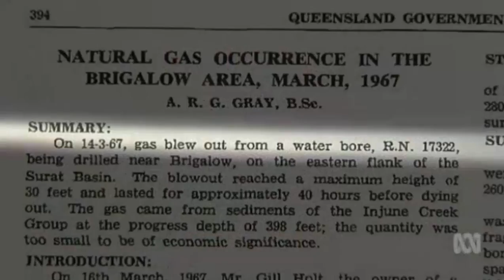Scientists unsure cause of methane bubbling out of Condamine River but it's increasing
14/02/2016 CSIRO scientists are still unsure of the cause of methane gas bubbling out of the Condamine River but can confirm it has increased.